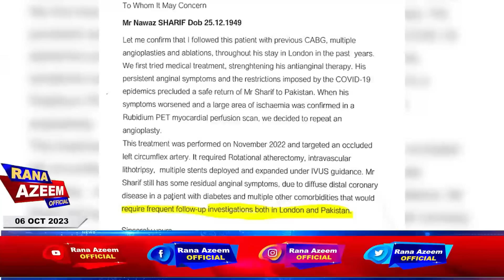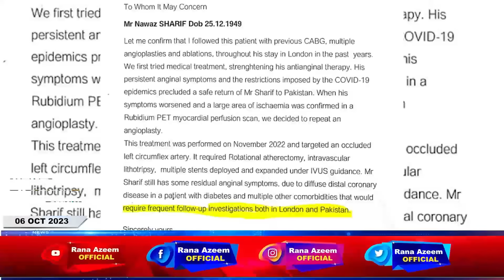Big Conspiracy Exposed against Khan! | Nawaz Sharif in Trouble again! | Rana Azeem Vlog